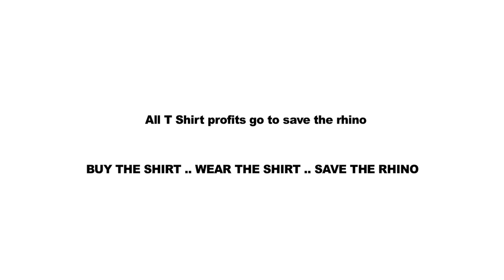Morgan - Moonlight Rhino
music written and produced by Morgan Nicholls tweet @CaptMorganized
video by Si Bennett tweet @pibennett